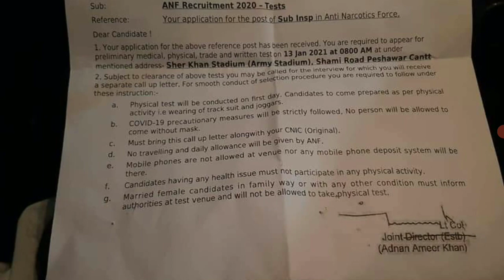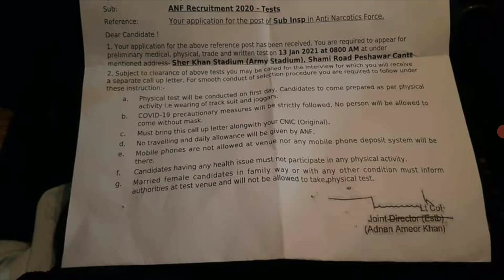Anf - Anti Narcotics Force Physical Test Date Announced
Latest Govt Jobs in Pakistan 2020 Jobs in Pakistan
Latest Govt Jobs 2020 Jobs in Punjab 2020
Fisheries Department Jobs 2020 Teaching Jobs 2020
Sindhpolicejobs2020
Panjabpolicejobs2020
Pakistanarmyjobs2020
Fiajobs2020
Islamabadpolicejobs2020